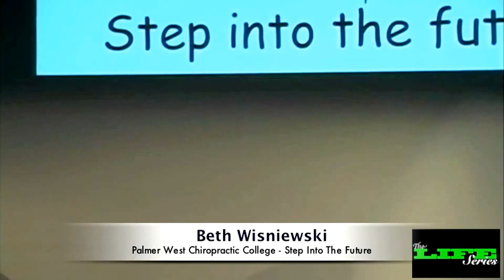Beth Wisniewski - Step Into The Future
Beth Wisniewski (Palmer Chiropractic College West) - Step Into The Future Student Speaking Summit at Life Chiropractic College West in Hayward CA